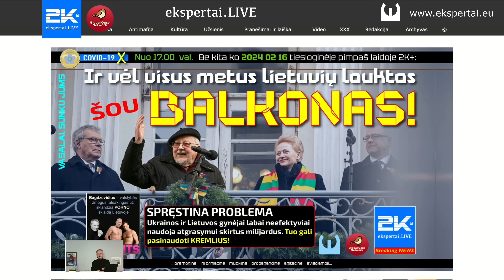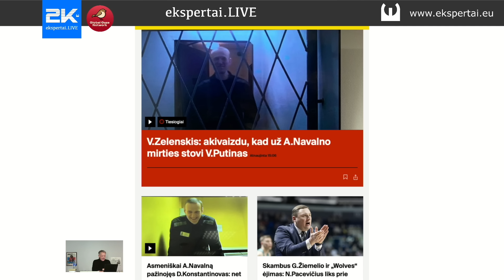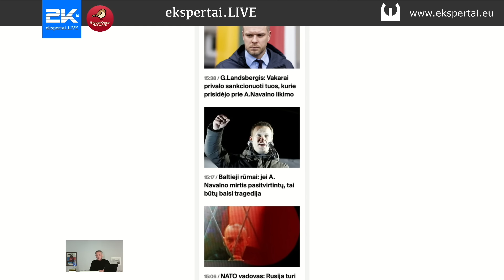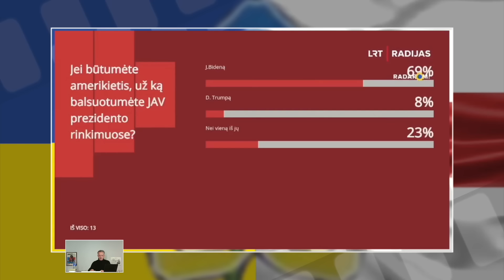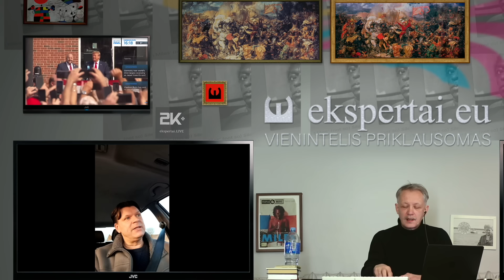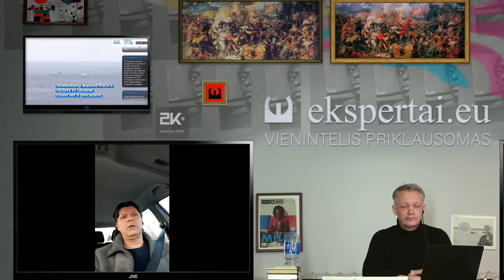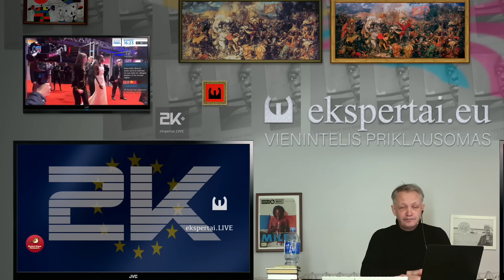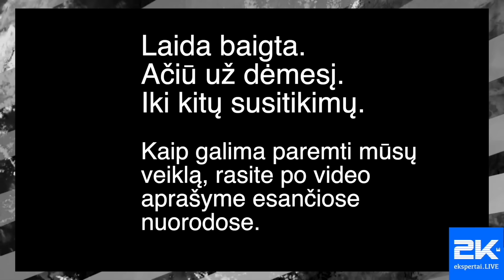Pergalingam mūšiui, kuris vyksta šiuo metu, Ukraina ruošėsi net 300 ar 350 metų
Visa 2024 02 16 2K+. Ekspertai.eu veikla galima tik dėka skaitytojų ir žiūrovų, mus paremti galima šiuo būdu: